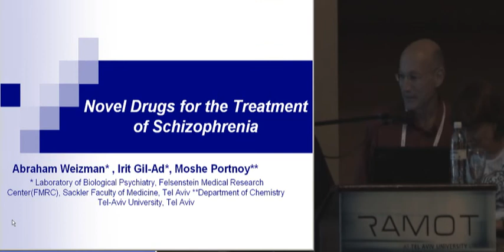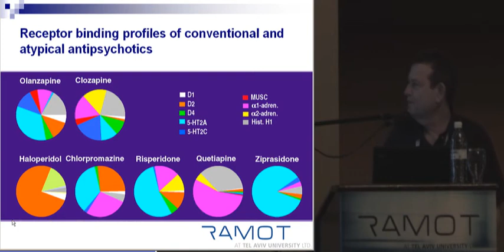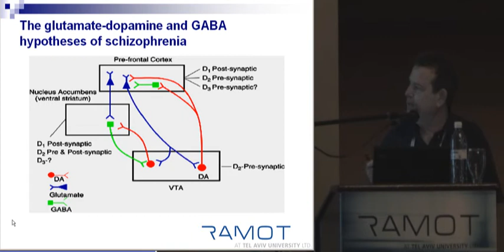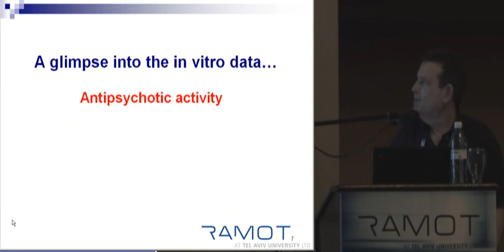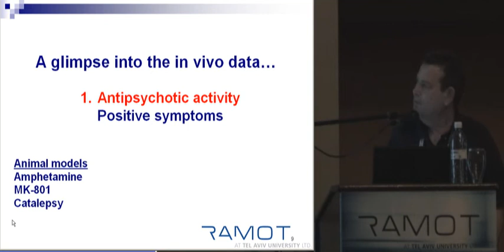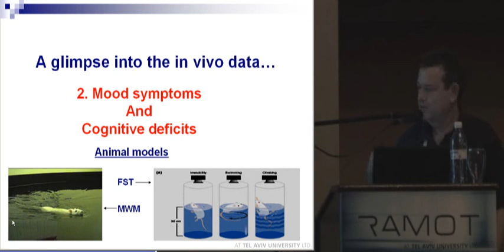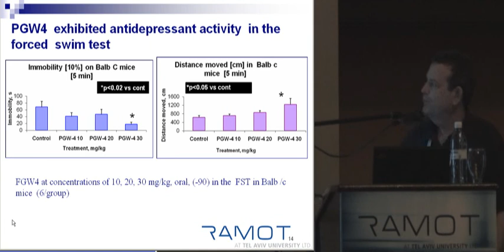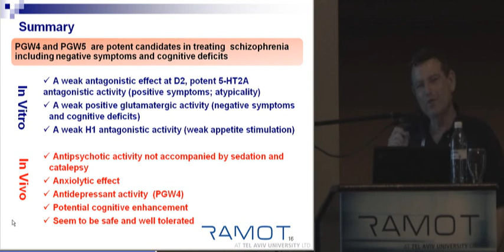Novel Drugs for the Treatment of Schizophrenia and Bipolar Disorder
Lecturer: Prof. Avi Weizman, Felsenstein Medical Research Center, TAU
"From Discovery to Products:
Innovative Technologies from Tel Aviv University"
An event that was held at the Tel Aviv University,
28/5/08